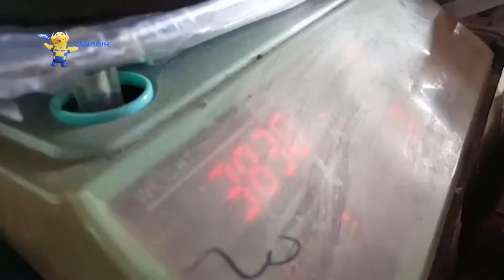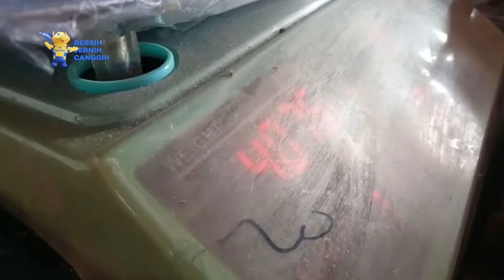PASOKAN STOK TELUR BERKURANG SEBABKAN HARGA TELUR NAIK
Probolinggo - Harga Telur Terus Mengalami Kenaikan Sejak Sekitar Empat Hari Lalu  Seperti Yang Terjadi Di Salah Satu Distributor Pengecer Telur Milik Siswanur Arifin Warga Desa Bulu  Kecamatan Kraksaan Kabupaten Probolinggo.

Menurut Siswanur Arifin Harga Telur Memang Mengalami Kenaikan Mulai Empat Hari Yang Lalu Kenaikanya Cukup Tinggi Bahkan Perkilonya Bisa Naik Hingga Sekitar Dua Ribu Lima Ratus Rupiah.

Sementara Harga Telur Mulai Naik Dari Harga Dua Puluh Empat Ribu Hingga Mencapai Dua Puluh Enam Ribu Lima Ratus Rupiah Per Kilo Gramnya
Kenaikan Ini Di Picu Karena Kurangnya Stok Telur Di Pasaran Meski Mengalami Kenaikan Pihaknya Tetap Menyediakan Telur Dengan Menyesuaikan Harga Kiriman Dari Blitar.